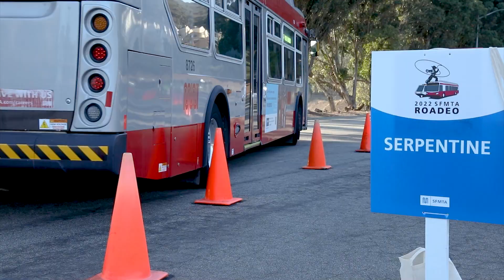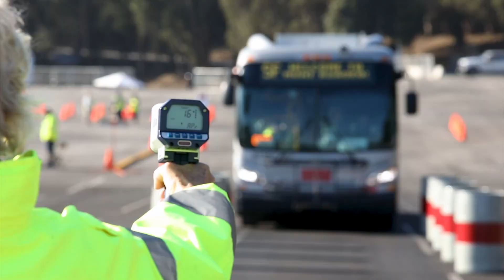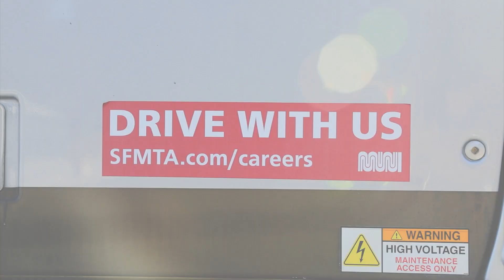SFMTA Bus Roadeo 2022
*This video received 2nd Place, Department Profile for SCAN NATOA Awards 2023*

Welcome to the 2022 32nd SFMTA Bus Roadeo! We are pleased to bring back this fun, action-packed competition in which Muni Transit Operators and Maintenance Technicians, along with the Agency's Parking Control Officers show off their technical skills to family, friends, and colleagues, vying for top honors.

This dedicated group of staff are among the best of the best in their respective fields and have consistently demonstrated excellence in service, continuing to further the SFMTA's ongoing commitment to our customers and the City of San Francisco day-in, day-out. They join a select group of other Agency staff dating back to 1974 when the first SFMTA Bus Roadeo was held.